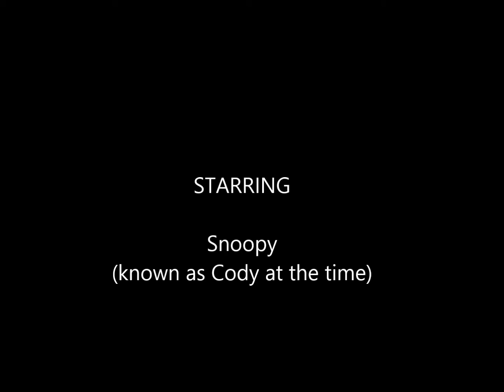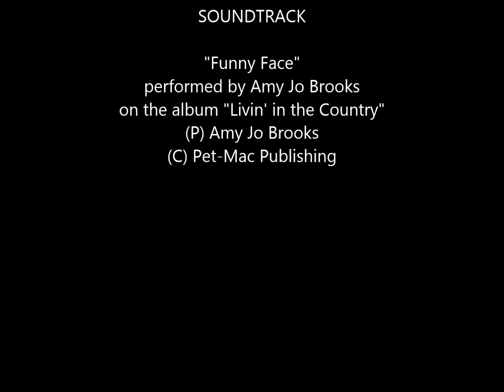Snoopy the dog sits for puppy portraits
These photographs were taken in 2009 when Snoopy was about 9 weeks old. His little puppy nose was still pink! (Please note that the background music is "Funny Face" performed by Amy Jo Brooks, a wonderful singer from North Idaho, on her album "Livin' in the Country."